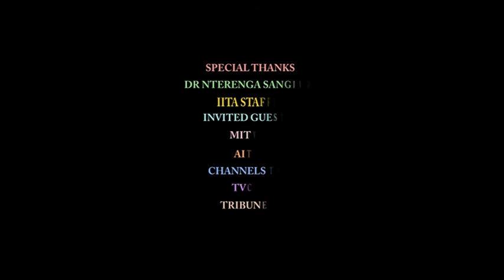CFRTV PRESS BRIEFING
Press Briefing of Corporate Farmers Reality TV show on the 18th December 2015 at the premises of IITA Ibadan Oyo State.